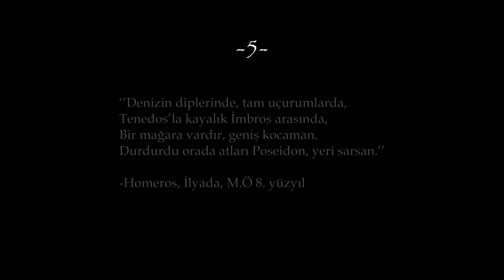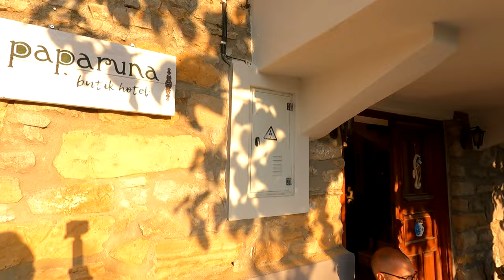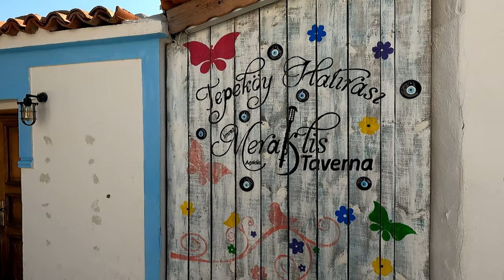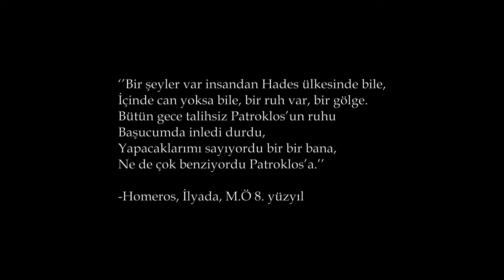Gökçeada vs Bozcaada: Adalarda Kültür Turu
Antik Troia sezonunun son bölümü yayında! Bu yolculukta Gökçeada eski adıyla İmbros, Bozcaada eski adıyla Tenedos'a uğradık.
Kuzey Ege'nin bu güzel adalarında biraz tarih, biraz seyahat, biraz keyif...

Troas, güneyde Kaz dağlarından kuzeyde Marmara kıyılarına dek uzanan bir antik Anadolu eyaletiydi.

İyi seyirler!

Antikseyyah videoları, arkeoloji ve sanat tarihi severler için hazırlanmış seyahat belgeselleridir.